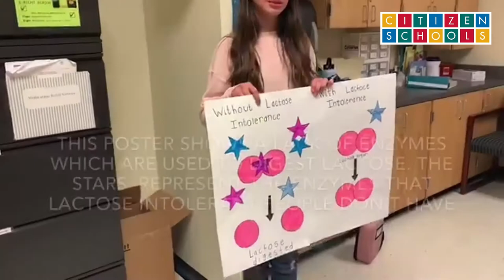Volunteer with Citizen Schools!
Check out some of the ways our incredible volunteers have impacted our students before the pandemic and sign up to become a VIRTUAL volunteer to help us deliver the same impact this school year. If you a working professional looking to share your passion and expertise to uplift students and teachers in your community, we'd love to work with you!

For the 2020-21 school year, mentorship is more critical than ever as the opportunity gap continues to widen for underserved students throughout this pandemic. Citizen Schools is dedicated to delivering virtual opportunities for our middle school students, connecting them with mentors like you to keep them engaged in hands-on learning.

for more info and to apply.

Shout out to Cameron, our awesome Video Production Intern from Northeastern University for producing this promo video!